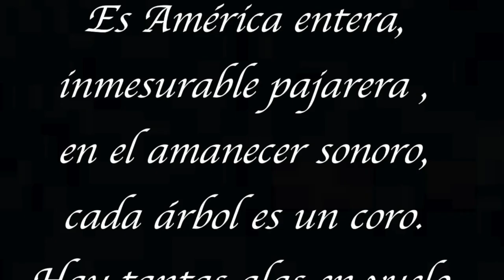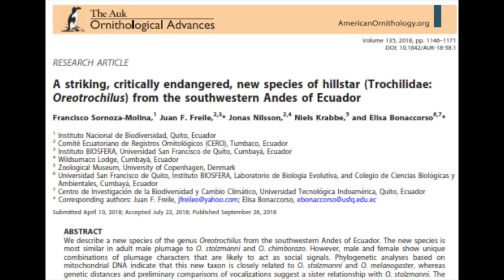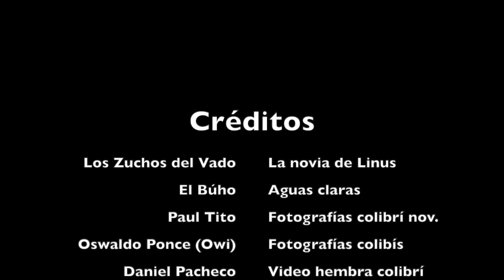Cap. #3 Cerro de Arcos: Un nuevo colibrí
Fuimos a visitar el sitio donde se descubrió a la nueva especie de colibrí para el Ecuador, y entrevistamos a su descubridor.